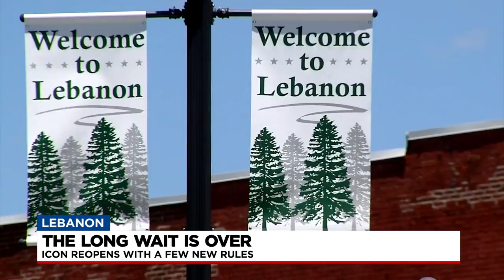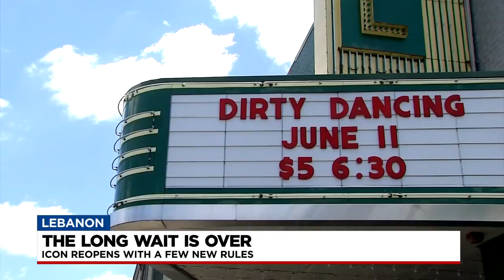Iconic Theater Reopens With New Guidelines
Forrest Sanders has the latest on the Capitol Theater in Lebanon reopening.